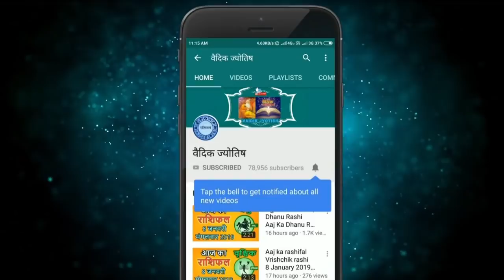वृषभ राशि 31 अक्टूबर शनिवार | Aaj Ka Vrishabh Rashifal | Vrishabh Rashi 31 October 2020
31October vrishabh rashi
vrishabh rashiJuly 2020
Dainik Rashifal,Horoscope,Astrology
31 अक्टूबर  वृषभ राशि
आज का राशिफल वृषभ राशि
वृषभ राशिफल